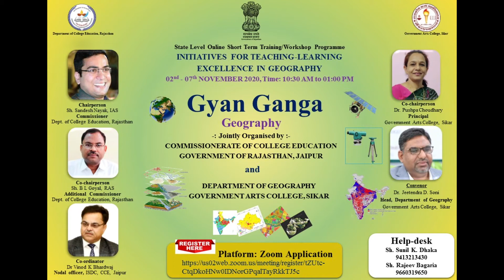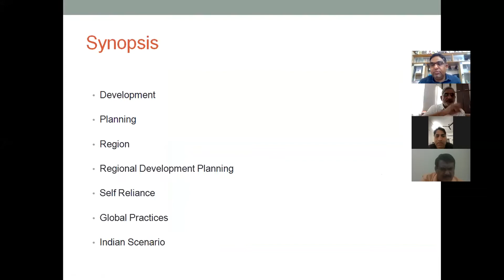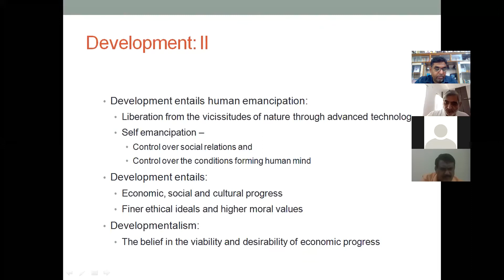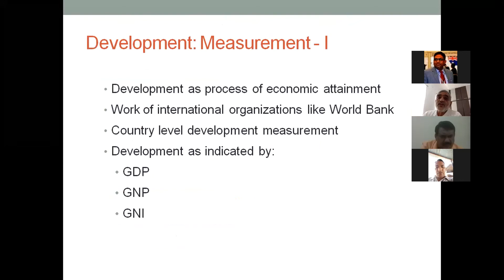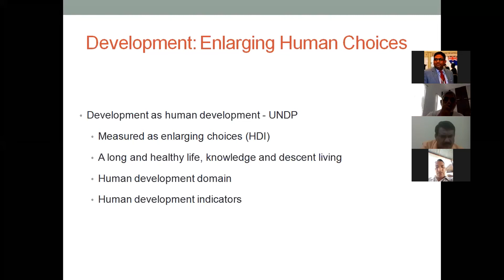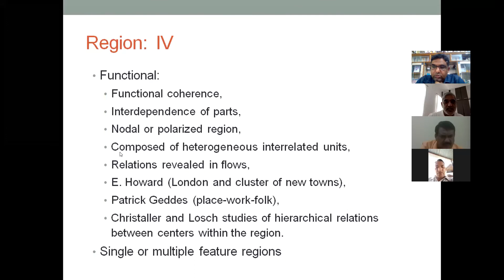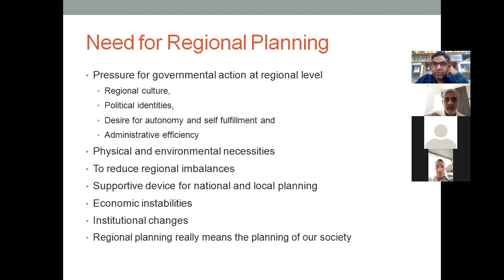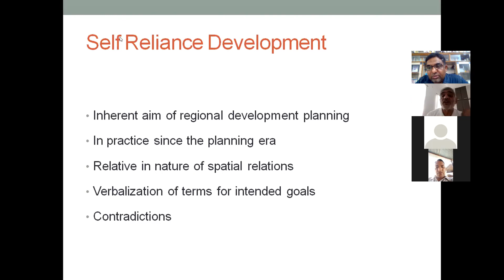STC Geography Prof R N Vyas Regional Development Planning and Concept of Self Reliance 04 11 20